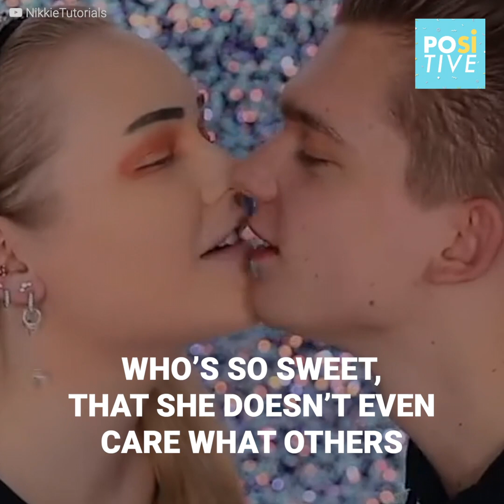NikkieTutorials reveals she's transgender | Positive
'Today, I am here to share something with you that I’ve always wanted to share with you one day, but under my own circumstances, and it looks like that chance has been taking away from me.’

One of the most popular makeup artist and beauty vlogger worlwide has revealed her biggest secret, after having been blackmailed.